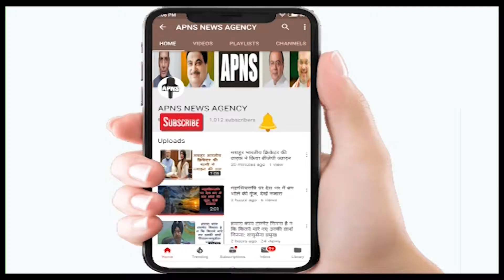मोदी सरकार में कैबिनेट में जगह नहीं मिलने से, नितीश कुमार इशारों में दुःख जाहिर किया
न्होंने बीजेपी के दिल्ली से लेकर पटना तक के नेताओं को इशारे-इशारे में ये कहा है कि बिहार में जो उनतालीस सीट एनडीए को मिली हैं, वो बिहार में जो उनका जनधार है उसके कारण मिला हैं ना कि प्रधानमंत्री नरेंद्र मोदी के कारण. नीतीश ने कहा कि चुनाव के दौरान मालूम किया जाना चाहिए और लोगों ने देखा हैं कि किस वर्ग के लोग कड़ी धूप में मतदान कर रहे थे.